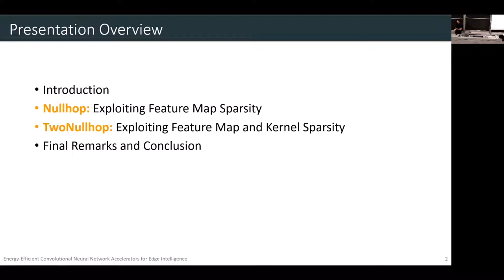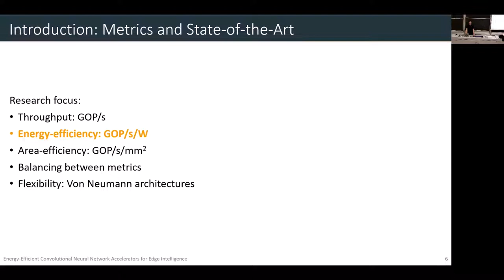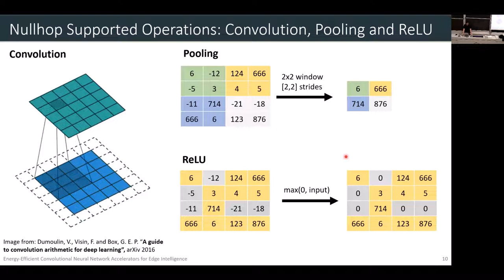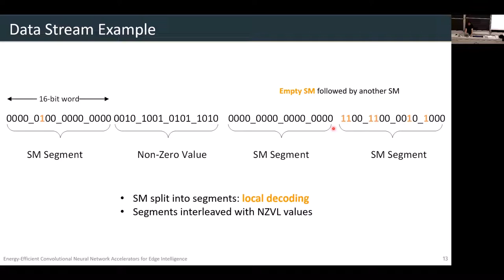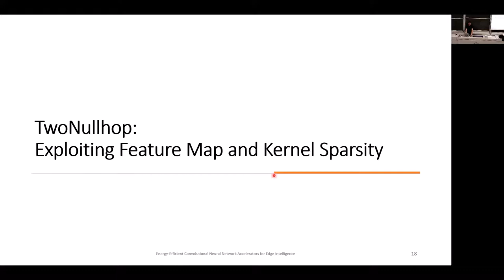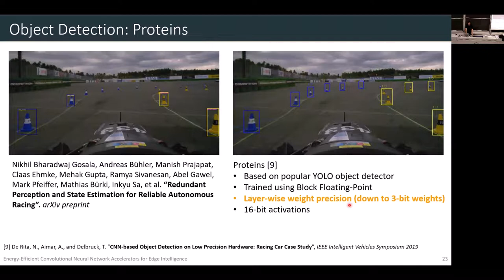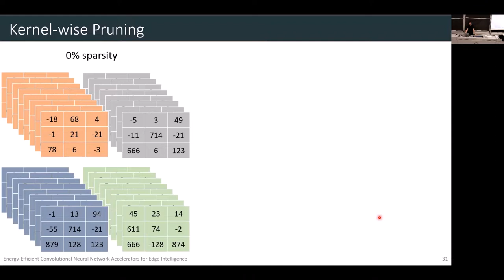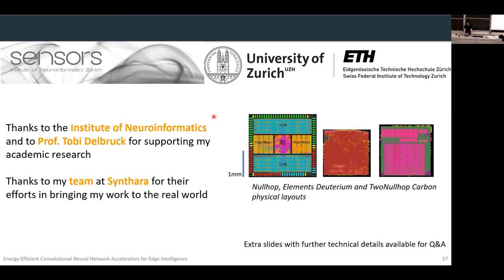Tech Talk: Energy-Efficient Convolutional NeuralNetwork Accelerators for Edge Intelligence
Talk Held at Politecnico di Torino on 22 November 2021 – 5.30 PM CET

Abstract
Over the last ten years, the rise of deep learning has redefined the state-of-the-art in many computer vision and natural language processing tasks, with applications ranging from automated personal assistants and social network filtering to self-driving cars and drug development. The growth in popularity of these algorithms has its root in the exponential increase of computing power available for their training consequent to the diffusion of GPUs. The achieved increase in accuracy created the demand for faster, more power efficient hardware suited for deployment on edge devices. In this talk, I’ll present a set of innovations and technologies belonging to one of the many research lines sparkled by such demand, focusing on energy-efficient hardware for convolutional neural networks.
The talk will start from Nullhop, an accelerator pioneering the use of feature map sparsity, typical of convolutional neural networks, and quantization to boost the hardware capabilities. Nullhop’s novelty is its ability to skip all multiplications including a zero-valued activation. It reaches a power efficiency of 3 TOP/s/W with a throughput of almost 0.5 TOP/s in 6.3 mm2. The talk will continue with a short overview of Elements, a convolutional neural network accelerator architecture that supports variable weight bit precision as well as sparsity, reaching an energy efficiency of over 4 TOP/s/W using only 3.3 mm2. Finally, the presentation will end with a third accelerator named TwoNullhop, able to skip over zeros of both feature maps and kernels. We tested the TwoNullhop architecture in multiple configurations, the most relevant of them being Carbon, an accelerator that, despite having only 128 multiply-accumulate units and running at a frequency of only 500 MHz, achieves more than 2.4 TOP/s with an energy efficiency of 10.2 TOP/s/W in 4 mm2.

Biography
Alessandro Aimar received the B.Sc. degree in Physical Engineering from Politecnico di Torino (Italy) and the M.Sc. degree in Nanotechnologies from a joint program of Politecnico di Torino, INP Grenoble (France), and EPFL (Switzerland). After working as an engineer at Imagination Technologies (UK) on the PowerVR architecture, powering at that time Apple iPhones and smartwatches, he joined the Institute of Neuroinformatics (ETH Zürich and University of Zürich) for his Ph.D. studies. In 2017 he founded Synthara, a startup designing ultra-low-power and high energy efficiency hardware accelerators for deep learning algorithms. Today, he is the CTO of Synthara, leading the technology development and the research efforts of the company, focusing on both digital and mixed-signal electronics.